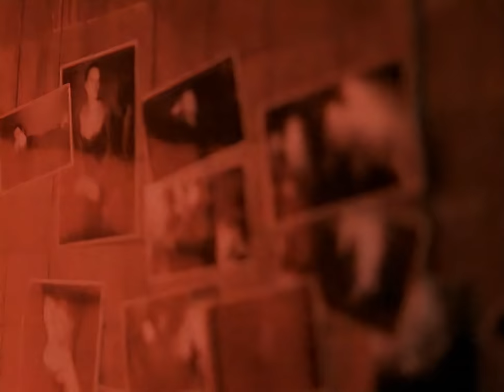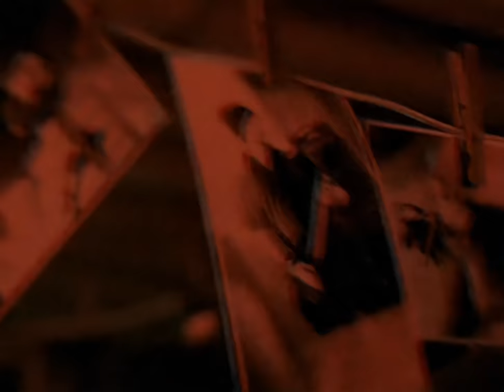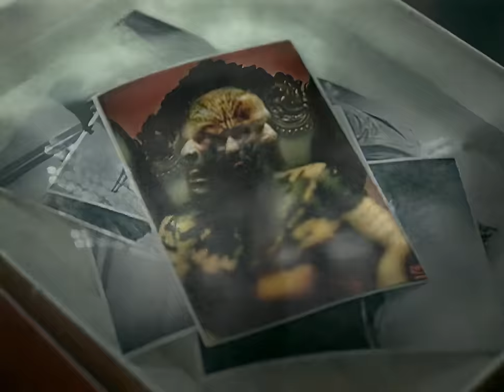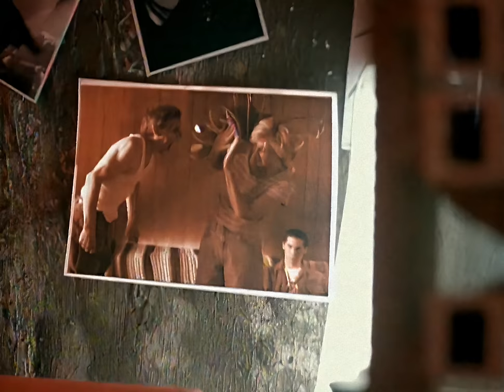The Rasmus - Guilty (Official Music Video)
Taken from the album "Dead Letters" (2003).

🎤 Lyrics
I feel guilty
My words are empty
No signs to give you
I don't have the time for you

You say I'm heartless
And you say I don't care
I used to be there for you
And you've said I seem so dead, that I have changed
But so have you

Guilty, guilty I feel so
Empty, empty you know how to make me feel

I put a shield upon you
I didn't mean to hurt you
I would have only poisoned your mind
Never meant to make you cry

You've been so thoughtless
I can see right through you
You used to be there for me
So don't you leave say good-bye
Cause you have changed but so have I

I never though that the time and the distance between us made you so much colder
I'll carry the world on my shoulders